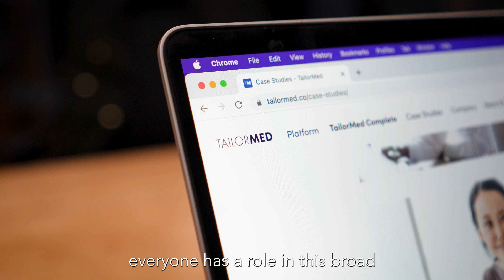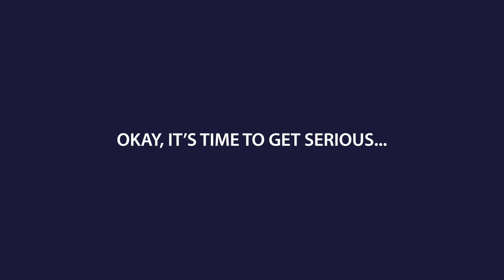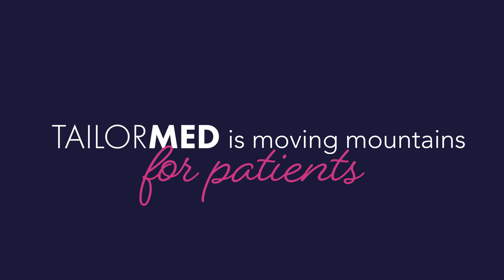The Heart of TailorMed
What makes TailorMed special and the place to work at? Do our employees prefer Friends or Seinfield? You will found out the answers to these questions and more in our video.